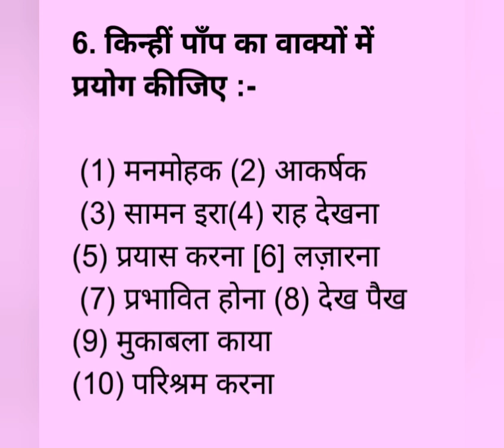Rastrabasha1 New August pretest